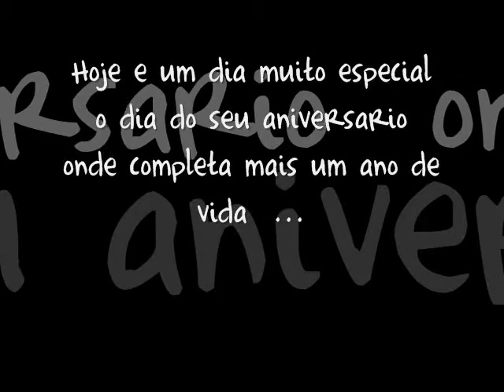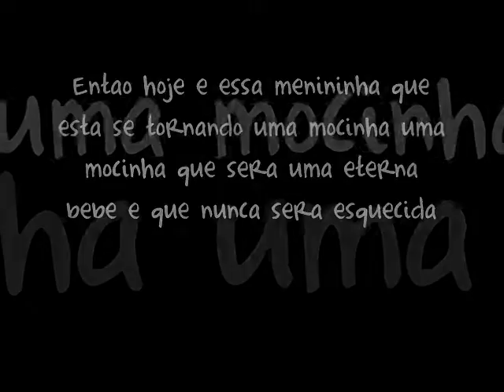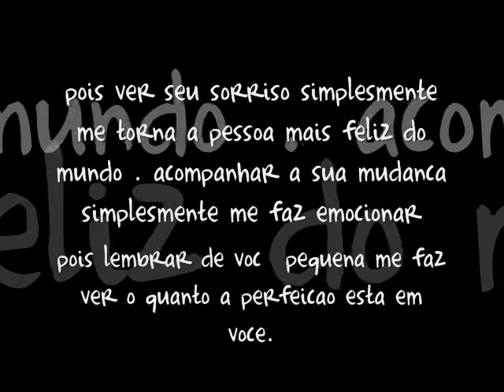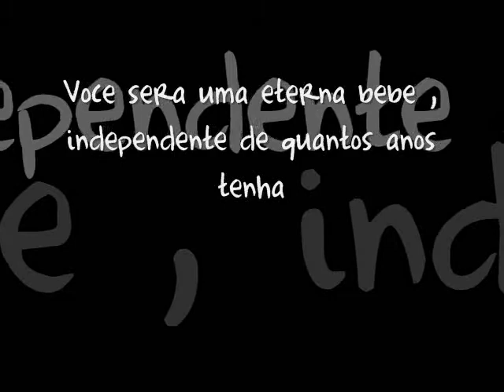Hαppy Birthdαy Avα Jαckmαn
Um αmor eterno, 6 αnos Avα Eliot Jαckmαn